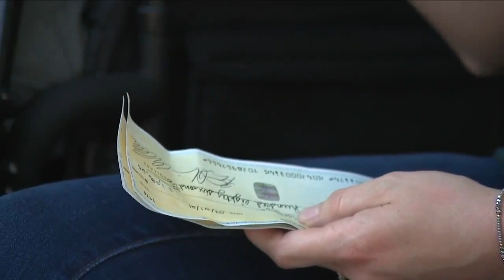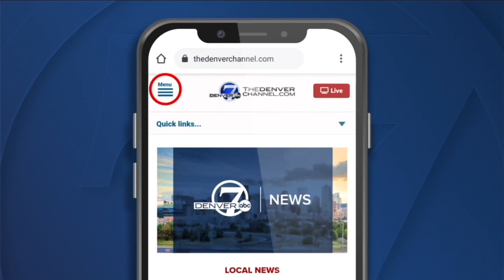Denver7 Gives raises $6K for man who broke his neck vacationing in Colorado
Sawyer Bartell's life changed forever while on vacation in Colorado. Thanks to viewer donations to Denver7 Gives, the family's nearly $6,000 mortgage is now paid off.